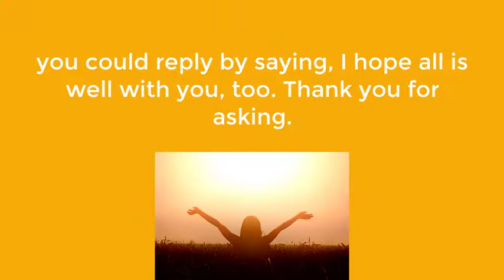Idiom:Hope for the Best 2020 (Learn English with M.E)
This lesson is about idiom, hope for the best. It means that to be hopeful that a positive occurrence will happen. This can be an expression of hope or insight after something has gone awry or when circumstances seem bleak.
If you have any question please ask me in comment section below. I'll talk to you.